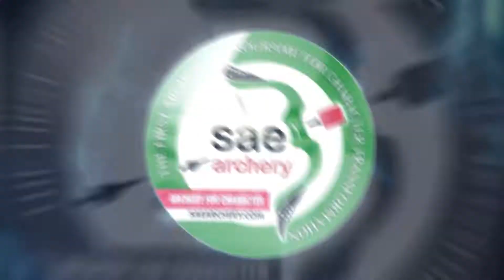SAE Archery Battle & Outbond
SAE Archery, merupakan provider outbond dan gathering yang sudah berpengalaman menangani banyak klien. Berlokasi di Kota Bandung, membuat banyak kesan dan kenangan yang akan terekam di benak para peserta.

Setiap materi yang di suguhkan tentunya selalu diberikan dengan media panahan, dengan menu utama SAE archery adalah Battle archer. Dimana para peserta dimasukan kedalam suasana berkompetisi, dan memapilkan sisi terbaik mereka untuk menaklukan musuh.

Untuk Info lebih lanjut hubungi: Agus 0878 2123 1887

Have fun and Enjoy your Vacation